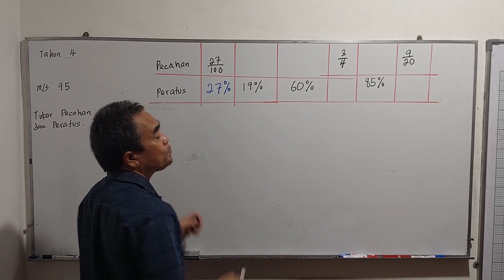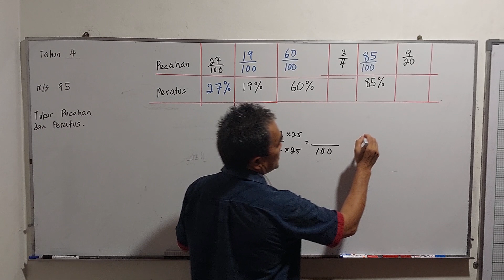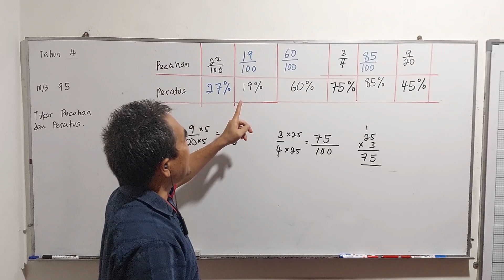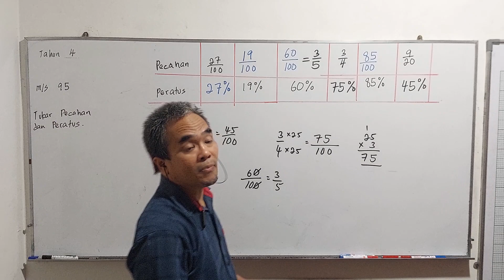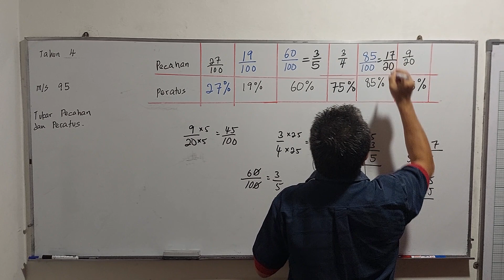Tahun 4 muka surat 95 : Tukar Pecahan dan Peratus / Buku Teks Matematik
Matematik Tahun 4 : Tukar Pecahan dan Peratus pada muka surat 95